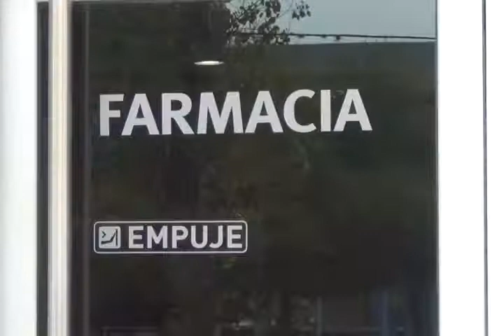AMPIAVA: Entrevista a Contadora ALICIA CHAVEZ por charla sobre Mutualismo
La Contadora Pública ALICIA CHAVEZ es la responsable de la administración de la Mutual AMPIAVA. Gestionó la visita de dos reconocidas expertas para disertar sobre mutualismo en Puerto General San Martín.

El Viernes 2 de Noviembre recibió a la CP. María del Huerto Di Loreto (Asesora del INAES) y a la CP. MABEL CAMBEIRO, quienes dieron una educativa charla a la Comisión de AMPIAVA y del SOEA, también a los Delegados Gremiales, esclareciendo significados,  conceptos, y procedimientos habituales.

Esta entrevista se realizó minutos antes de la disertación, en el salón multieventos "17 de Febrero", ubicado en Nerbutti 154 de Puerto General San Martín. En esta fecha el más moderno, completo y elegante de toda la región con capacidad para casi 400 personas en planta baja y alrededor de 600 sumando la terraza.

Además de servicios de Farmacia, Salud, Nichos, Sepelio, Turismo, AMPIAVA administra 5 excelentes salones multieventos en 4 ciudades de la zona. Posee una torre de 11 pisos junto al Centro médico en desarrollo, en una zona privilegiada de esa ciudad

Además de la Comisión de la Mutual AMPIAVA y del Sindicato que le dio origen, el SOEA, asistieron también los Delegados Gremiales para capacitarse sobre estos temas que hacen al desarrollo de más servicios para la comunidad en general pero principalmente para los miles de afiliados al Sindicato de Obreros y Empleados Aceiteros del departamento San Lorenzo.

Filmado en Puerto General San Martín , provincia de Santa Fe, Argentina, 2 de Noviembre de 2018

Producción: Gabriel Gomez Fiori para el áres de Prensa del SOEA y de AMPIAVA

+Info:
Rosarinos.com, Sanlorencinos.com, Puertenses.com.ar
EncuentroDeColectividades.com, Colectividades.com.ar